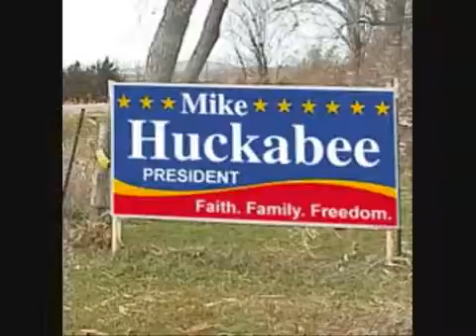Governor Huckabee Knoxville Dinner - Celebrating Life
Mike Huckabee will be speaking at the Celebrating Life Dinner at the Knoxville Convention Center on February 14, 2011.  Hosted by CBR / Pro Life on Campus.  Group discounts available.